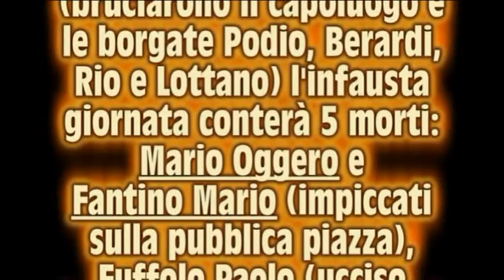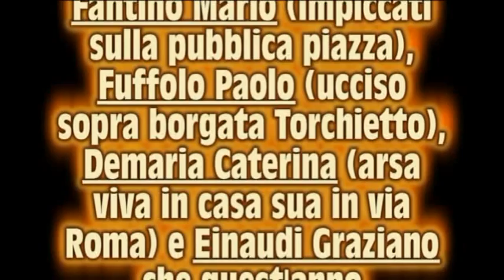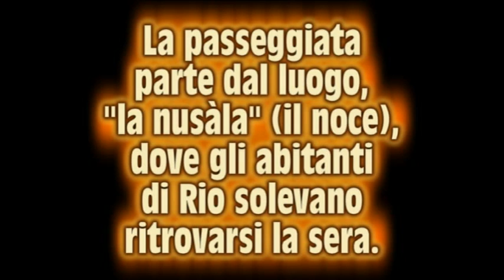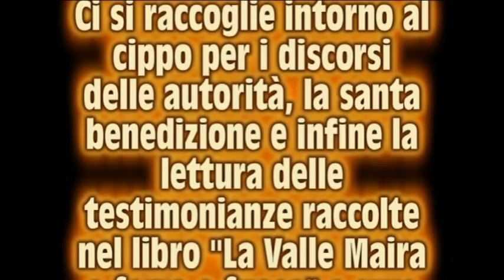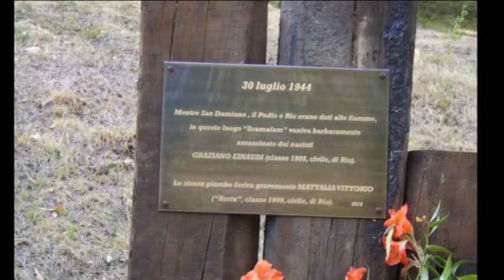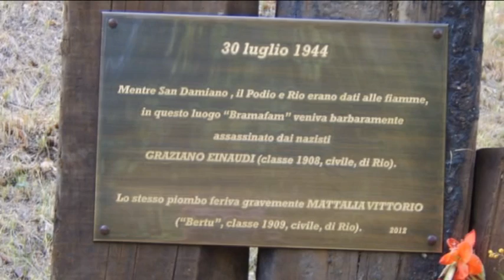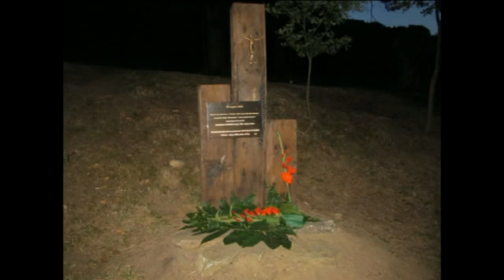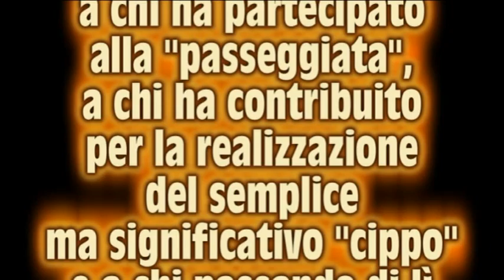SAN DAMIANO MACRA (CN) - ricordo del rogo del 30 luglio 1944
Sabato 28 luglio 2012 è stata organizzata "la passeggiata della memoria" per ricordare un giovane della borgata Rio, Graziano EINAUDI che dopo aver portato la sua famiglia in un nascondiglio naturale (barma) tornava a Rio per tentare di salvare qualcosa dall'incendio appiccato dai nazi-fascisti. Purtroppo la sua vita fu stroncata dagli spari dei nazisti che dopo aver dato fuoco alla borgata Podio scendevano dalla strada di Pagliero. Il destino volle che lo stesso proiettile trapassò anche il suo amico Vittorio MATTALIA che rimase gravemente ferito ma si salvò. Con questa "passeggiata" e il cippo alla memoria, i parenti di Graziano, gli originari di Rio e tutta SAN DAMIANO hanno voluto ricordare tutti i morti e i feriti di quei terribili giorni che misero in ginocchio il paese e le sue borgate.

Consigliamo la lettura del libro "LA VALLE MAIRA A FERRO E FUOCO" a cura di Secondo Garnero dove sono raccolti documenti e testimonianze.

San Damiano Macra è tra le Città decorate al Valor Militare per la Guerra di Liberazione perché è stato insignito della Croce di Guerra al Valor Militare per i sacrifici delle sue popolazioni e per la sua attività nella lotta partigiana durante la seconda guerra mondiale.

*ERRATA CORRIGE: CON MARIO OGGERO FU' IMPICCATO GIUSEPPE VOLPENGO*